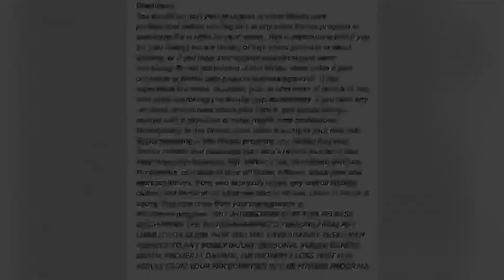Short And "Sweat" HIIT Workout You Can Do Anywhere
This Every minute on the minute (EMOM) 14 minute workout is short and “sweat” so get ready!  No equipment needed.

*As always, consult your doctor before beginning this or any other exercise program.

 Be Strong, Be Healthy, Bfit